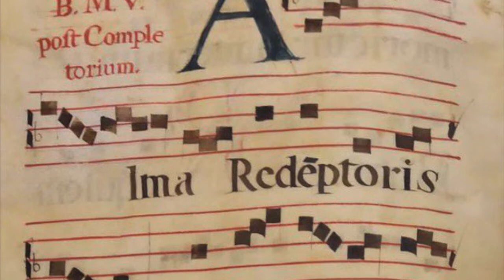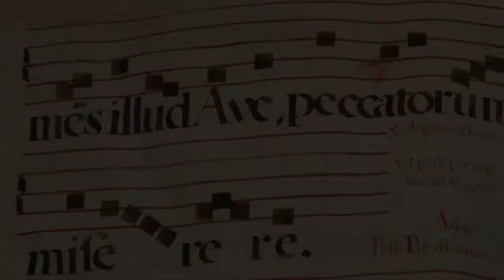Alma redemptoris mater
El "Alma redemptoris mater" es una antífona mariana para después del rezo de Completas. Esta es la versión solemne contenida en un cantoral del siglo XVIII del convento de San Francisco de Tui (España), hoy seminario menor.
*Texto latino:
Alma Redemptoris Mater, quæ pervia cæli, porta manes, et stella maris, succurre cadenti, Surgere qui curat, populo: tu quæ genuisti, natura mirante, tuum sanctum Genitorem Virgo prius ac posterius, Gabrielis ab ore Sumens illud Ave, peccatorum miserere.
*Traducción española:
Madre del Redentor, virgen fecunda, puerta del cielo siempre abierta, estrella del mar, ven a librar al pueblo que tropieza y quiere levantarse. Ante la admiración de cielo y tierra, engendraste a tu santo Creador, y permaneces siempre virgen. Recibe el saludo del ángel Gabriel,  y ten piedad de nosotros, pecadores.

Esta interpretación ha sido grabada en la iglesia del antiguo monasterio cisterciense de Santa María de Oia, hoy parroquia. El coro está formado por Joaquín Estévez, Oscar Valado, Marcos Mato, Daniel Canosa, Juan Bautista García y Ramiro García bajo la dirección de Daniel Goberna, maestro de capilla de la Catedral de Tui y párroco de Santa María de Oia.
Las imágenes forman parte de la creación audiovisual artística destinada a promocionar el Camino Portugués por la costa a su paso por el ayuntamiento de Oia.